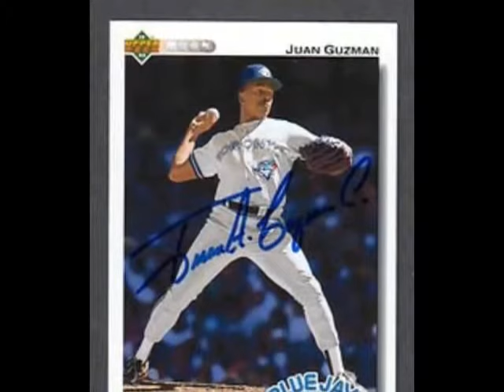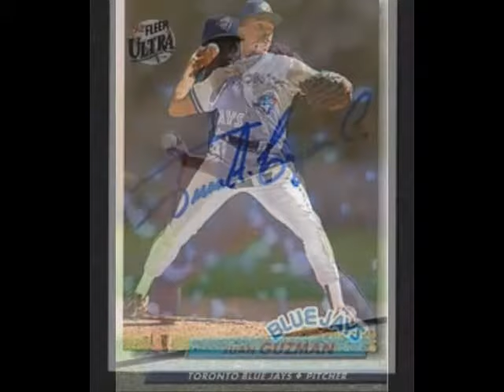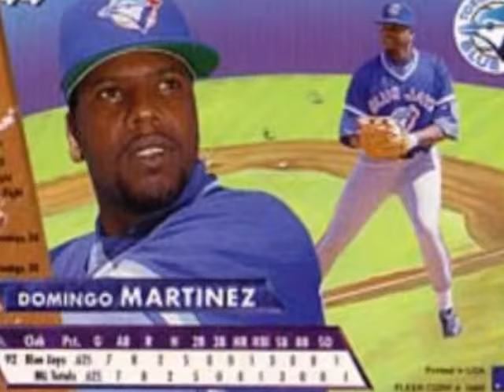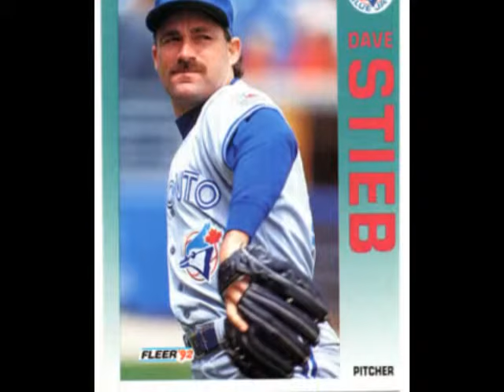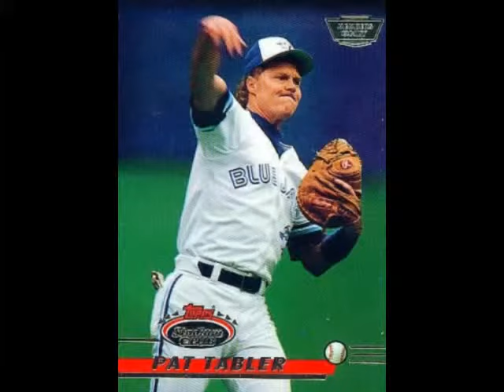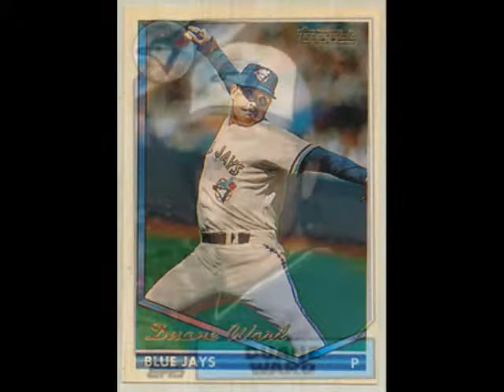92 Blue Jays World Series Champs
1992 Toronto Blue Jays World Series Champions